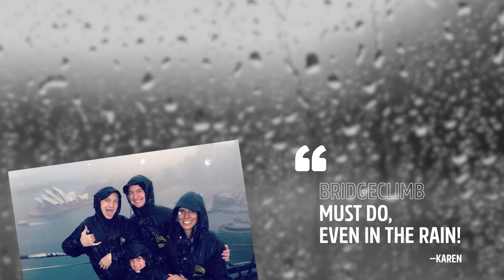Climbing in wet weather | BridgeClimb Sydney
At BridgeClimb, we're all about making your Climb unforgettable, no matter what the weather throws our way! BridgeClimb is a safe experience in most weather conditions and we will equip you with all the gear you'll need to keep you safe and comfortable throughout your experience.

If it looks like there's a chance of rain during your Climb, we recommend bringing a change of shoes and socks to keep you dry afterwards. And fear not, Summit Squad, the rain won’t dampen your spirits – it adds a unique thrill to the experience!